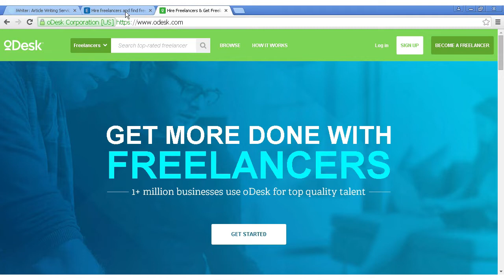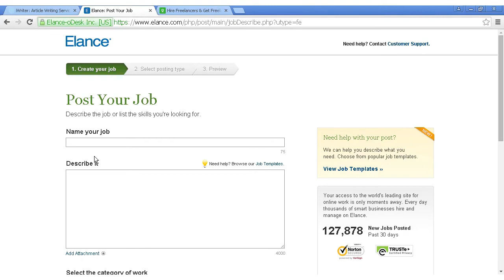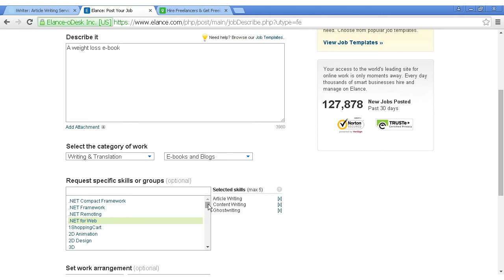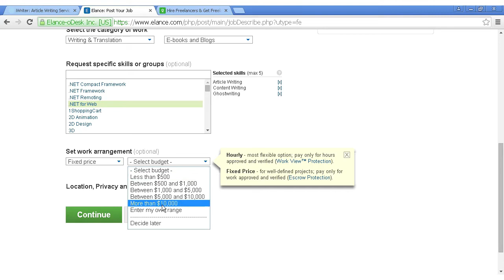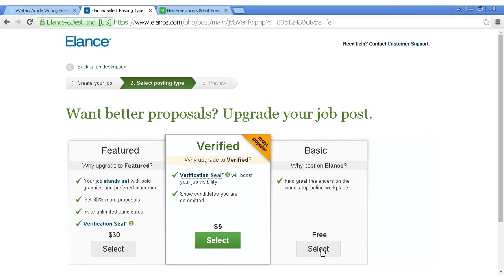How To Get Your Ebook Outsourced